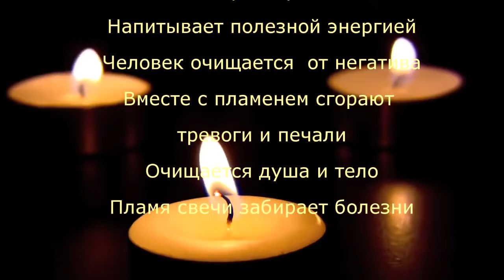ЛЕЧИМ ПОЯСНИЦУ, ТАЗОБЕДРЕННЫЕ СУСТАВЫ, НОГИ Ч .1. Для женщин Сытин (без музыки)